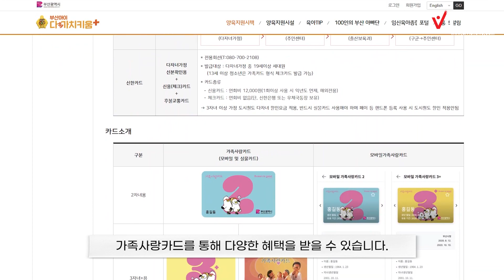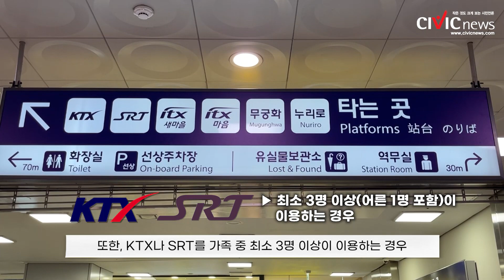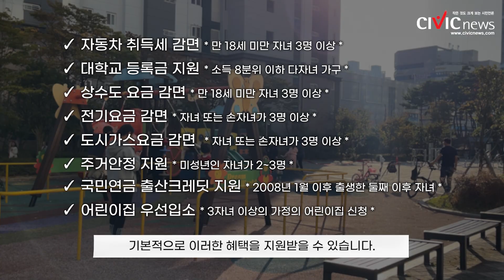부산시, ‘다자녀 가정 지원’ 기준...3명에서 2명으로 바뀐다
부산시가 오는 31일부터 다자녀 가정 지원 기준을 3자녀에서 2자녀까지로 확대한다고 밝혔습니다. 가족사랑카드도 새롭게 바뀌어 발급되는데요. 앞으로 2자녀 이상 다자녀 가정은 다양한 혜택을 받을 수 있습니다. 더 자세한 내용은 영상뉴스를 통해 확인하세요!